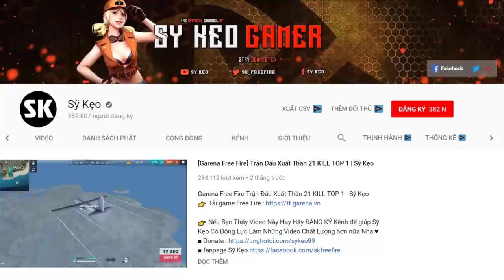[Free Fire] TEST Trang Phục Hàn Vương | Sỹ Kẹo